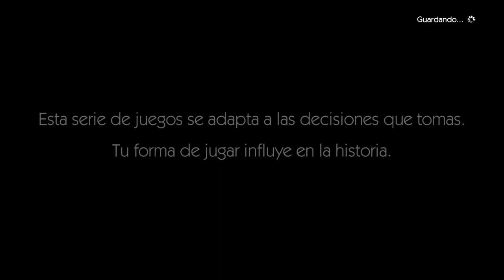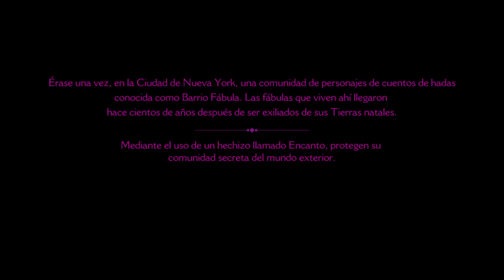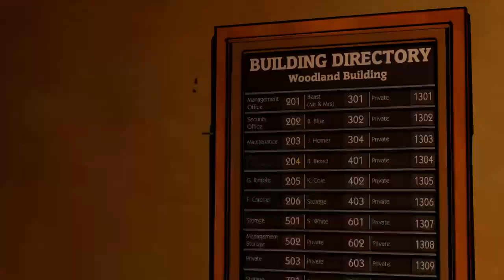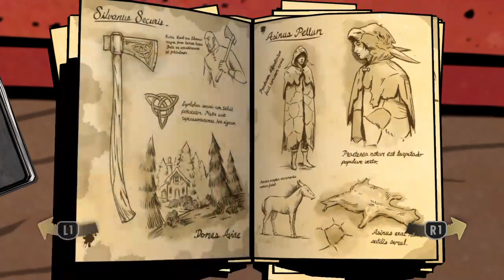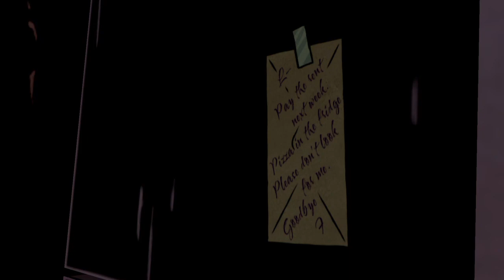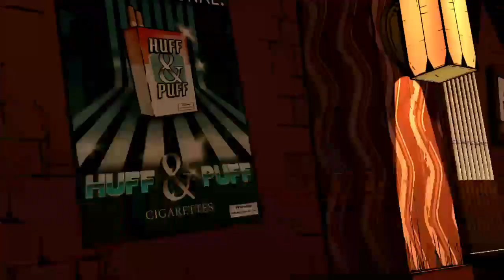The Wolf Among Us / Episodio 1: Faith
Espero disfruten el video y lo compartan si es que les gusto, muchas gracias de antemano -- Watch live